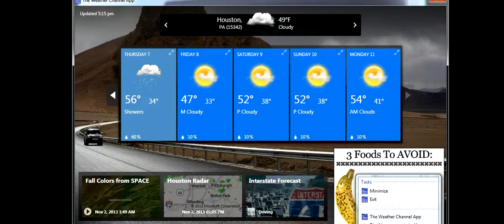Attitude Samackdown Part 3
Awesome Action guys, in this match we have the Big Show Calling out the whole locker room and issues a challenge. but who will come out and face the showstopper?...find out by watching the video, leave a like also for this awesome match.

NOTE: if you can't hear the commentary, turn it up to 100., and more parts coming your way!